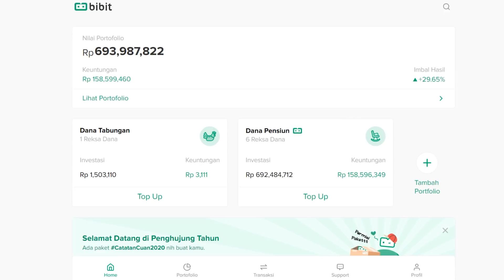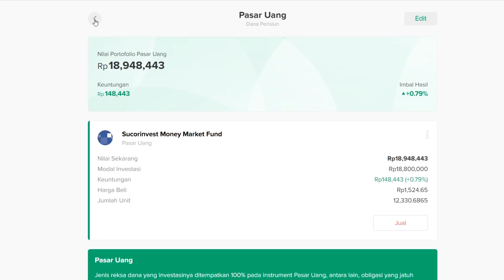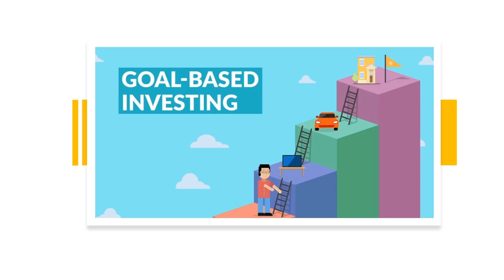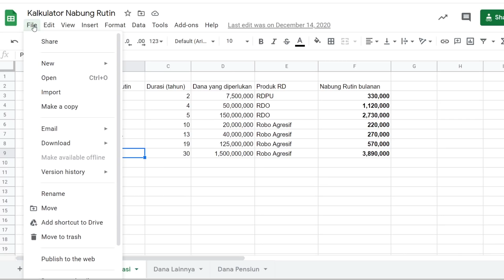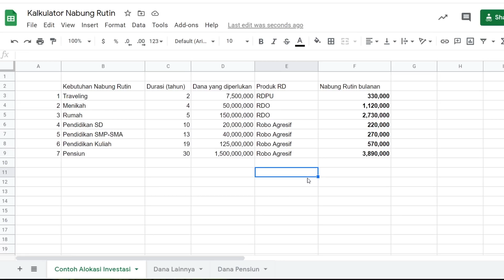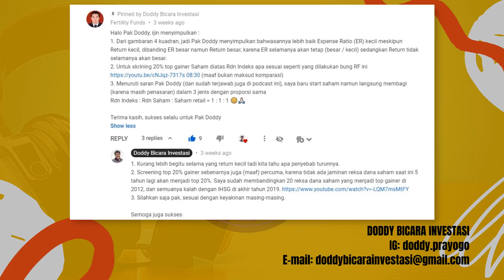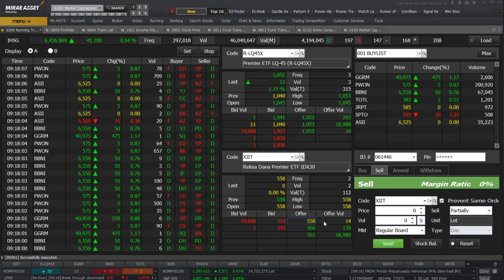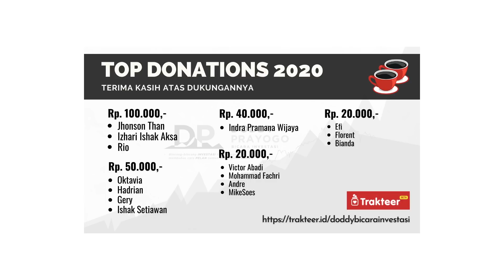Memilih Investasi yang Tepat dengan Goal-Based Investing | Podcast DBI Ep. 9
Pada episode ini, saya akan membahas strategi investasi untuk tahun 2021. Pada kali ini saya akan memperkenalkan strategi investasi yaitu Goal-Based Investing untuk memilih investasi yang tepat. Saya juga akan melakukan update portofolio reksadana Bibit. Dan saya juga akan menjawab pertanyaan-pertanyaan terkait dengan investasi yang masuk.

Ini merupakan seri terbaru Doddy Bicara Investasi yang berjudul Podcast 4% DBI yang terinspirasi dari konsep the 4% rule. Podcast ini akan menceritakan perjalanan portfolio investasi dana pensiun saya di Bibit.

Kode referral Bibit: doddybicarainvestasi untuk calon pengguna baru (dapat cashback Rp 25.000)

- Kode referral Bibit: doddybicarainvestasi